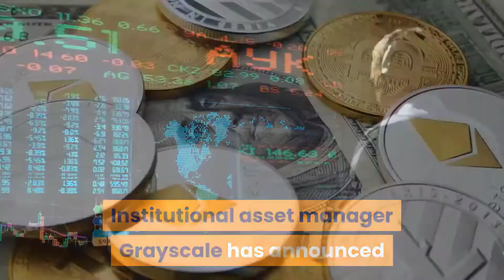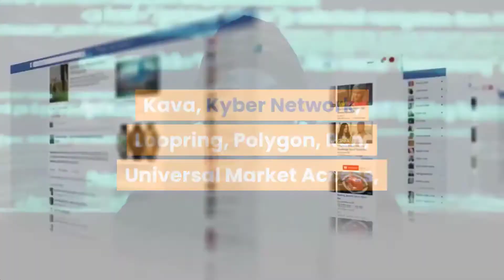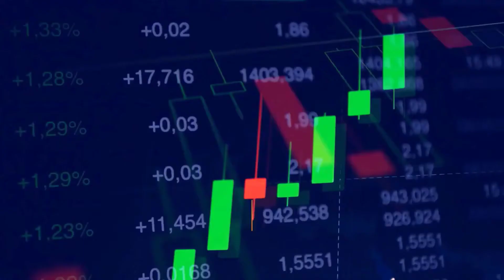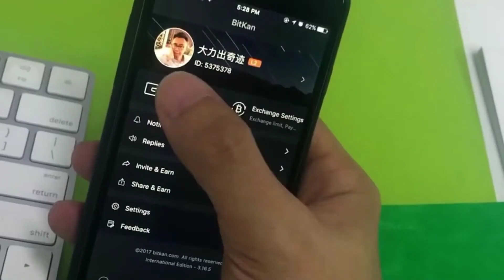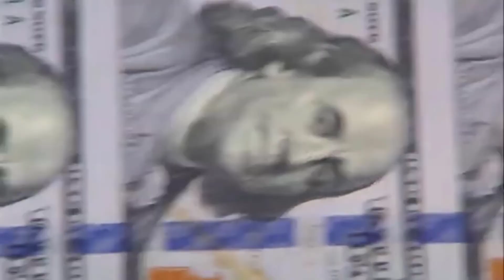Những Alcoin Nào Mà Quỹ Grayscale Đang Đầu Tư? - Những Coin Tiềm Năng Cần Chú Ý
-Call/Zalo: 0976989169